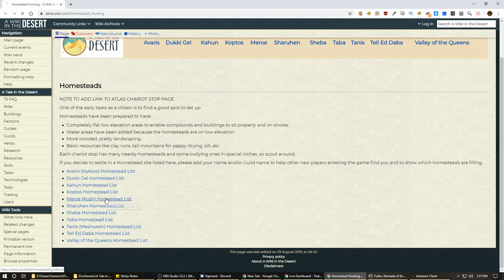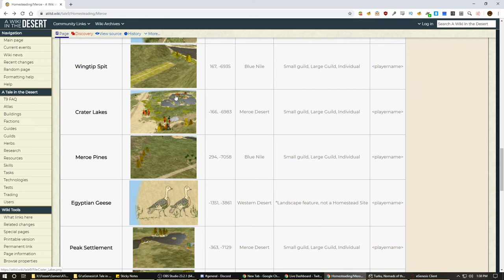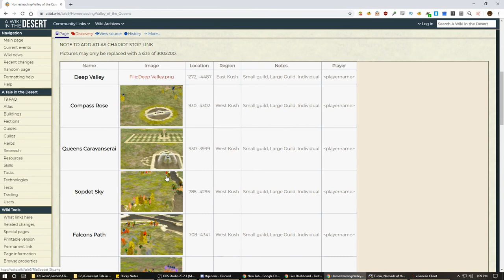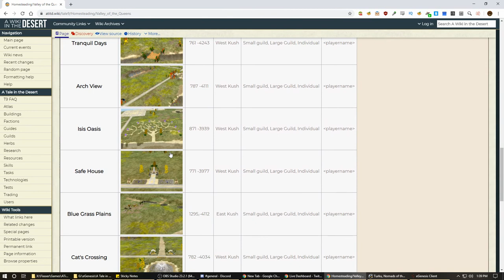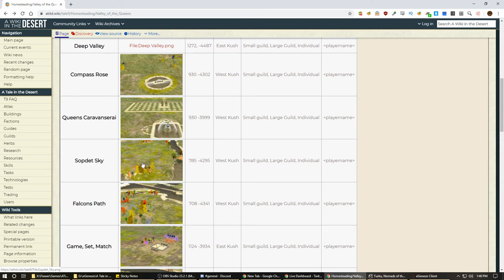A Tale in the Desert: Tale 9 - Part 1 - Welcome Island (ATitD)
A Tale in the Desert is a crafting, basebuilding, skill-based mmo with no combat.  Players can cooperate or compete against each other in various puzzles and challenges.

Credits, and thanks for helping
Malard, Apophis, Shellby, Ariella

Licensing:
Game footage used:

"A Tale in the Desert" by Desert Nomad Studios, eGenesis, Pluribus Games